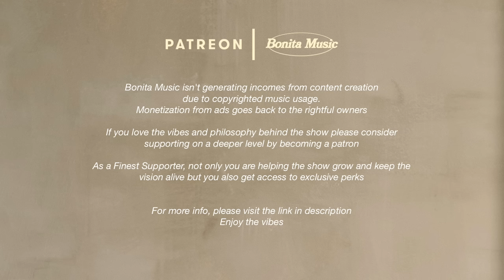I just want you here | Playlist | Finest Women Selection | R&B, Neo Soul & Future Sounds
The first monthly show 100% dedicated to Women artists
Rnb / Soul & Future Sounds

Faster deliveries for the Christmas season, no need to wait for the end of the campaign, we now print on demand !

Amaria - Damaged ft. Phabo
Khya - Maryjane
Ciara - Promise (One in a million)
Taylor Belle - Say my name
Aryée Gem - To it
Jill Scott - Crown Royal
JayDottCee - Onto something w/ Chrme.shwty & Fullbodydurag
Danileigh - Tasty
Amber Mark & The Neptunes - What it is (Yurimagination blend)
Terri Walker - Rythm of change ft. MC DRS
Summer Walker, Krs. - Insane riddim (Kora Waves blend)
Unspokenviews - Don't be afraid
Unspokenviews - A views interlude
Taite Imogen - Here
Saï T - Ashanti knows
Alexia Jayy - Over and done
SZA - The Weekend
Nao Yoshioka - Stuck wit U
Duncan Gerow - Kelela + The Neptunes = On the run
Thrice Groove - What's for u
Mandolin - Open my mind
Mandolin - Easier
Amaria - Lying to you ft. Amber Navran
Aaliyah - Loose rap ft. Static (Early version)
Ticklish Reboots - You know you got me
Sylvia St. James - Ghetto lament
CoryaYo - Truth ft. Akira rae & Hana Fujisaki
Summer Walker - Session 32